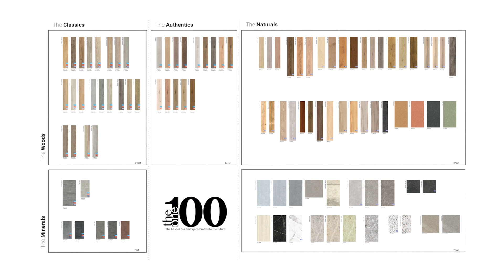TARKETT Video: Behind Design - "The 100" Designböden mit Synchronprägung - authentisch wie nie zuvor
Schauen Sie bei der Designentwicklung hinter die Kulissen und erleben Sie unsere neue Designboden-Kollektion iD Inspiration - "The 100" hautnah.

Entdecken Sie unsere Dekore der NATURALS, CLASSICS sowie AUTHENTICS.
Mit der AUTHENTICS haben wir Dekore, die synchrongeprägt sind. Die Oberfläche folgt dem Dekorbild und lässt dieses umso authentischer wirken. Unsere neuen Oberflächen wirken so viel natürlicher - wie echtes Holz.

✓ Vinyl Designboden ✓ Synchronprägung ✓ nachhaltige Bodenbeläge ✓ iD Inspiration  ✓ LVT